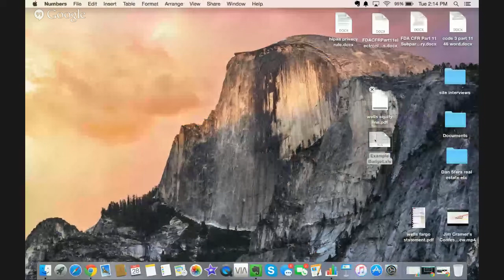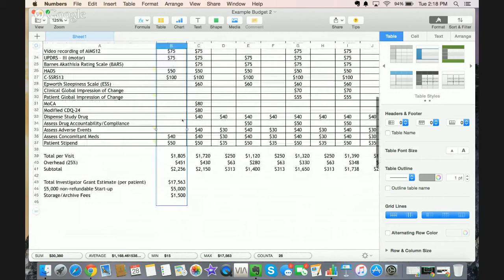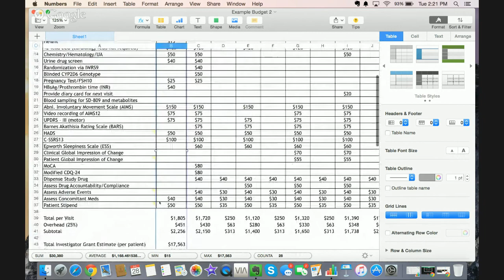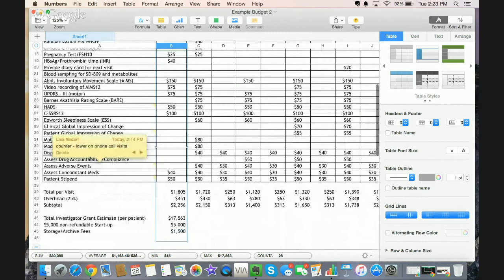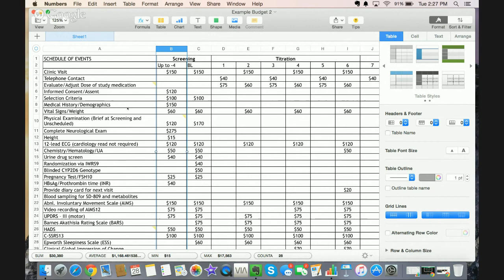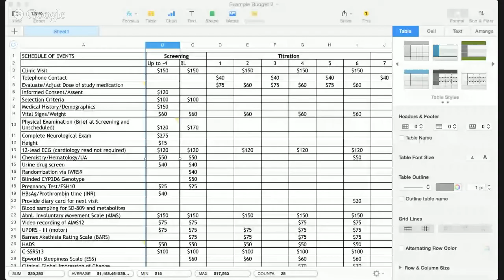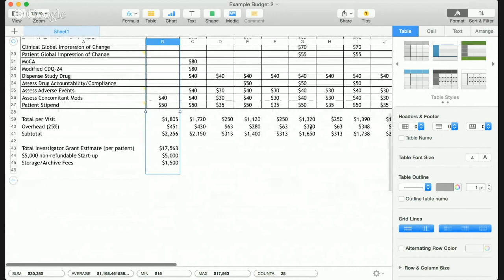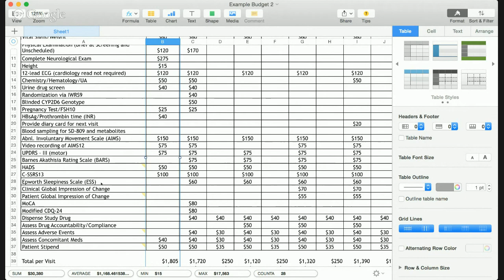Clinical Trials Guru Webinar #2 Contracts and Budgets